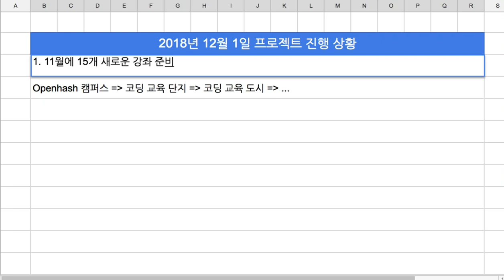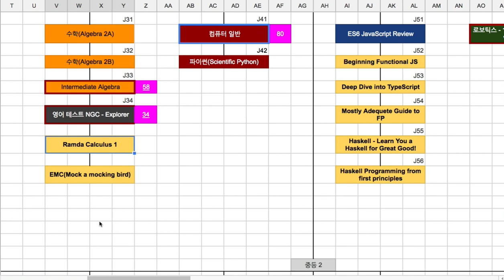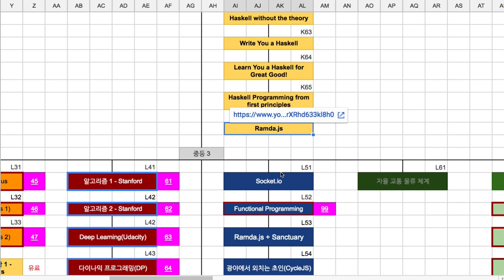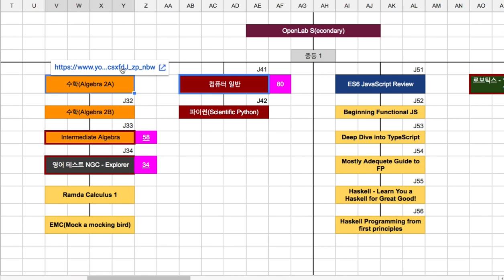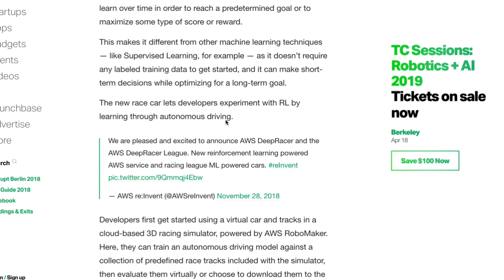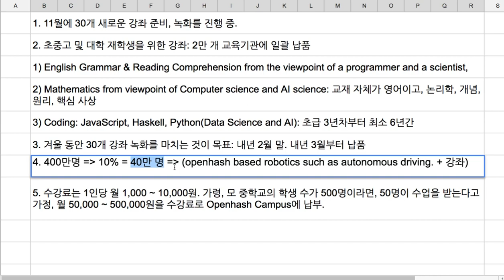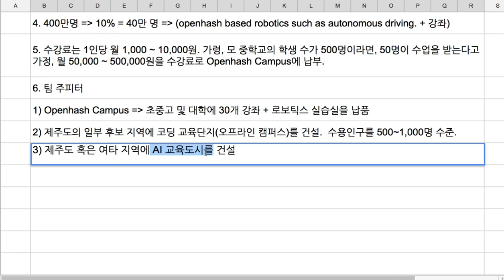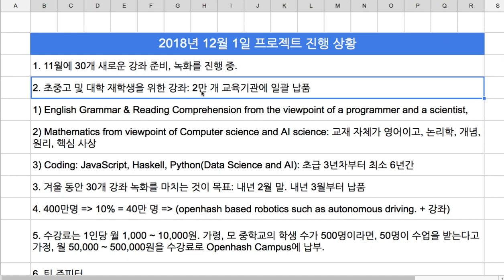[2018-12-01] 프로젝트 진행 상황